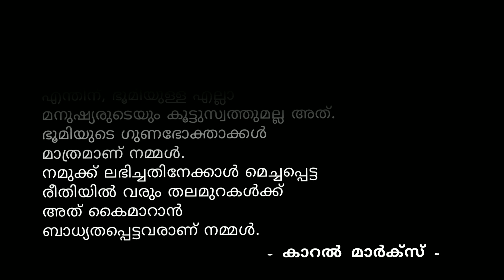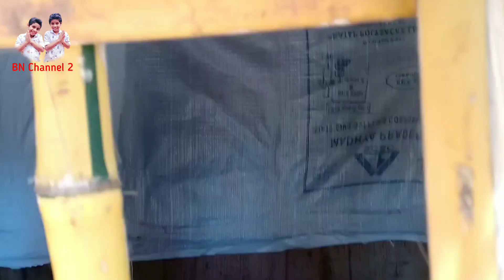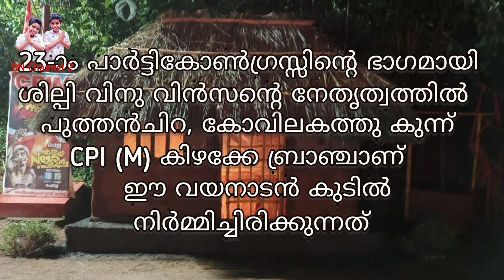പുത്തൻചിറയിലെ വയനാടൻ കുടിലിന്റെ വിശേഷങ്ങൾ | Highlights of Wayanad Tribal hut built at Puthenchira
പുത്തൻചിറയിലെ വയനാടൻ കുടിലിന്റെ വിശേഷങ്ങൾ
Highlights of Wayanad Tribal hut built at Puthenchira

bn channel 2
malayalam twin youtubers

ആദിമ മനുഷ്യരുടെ വാസ സ്ഥലം
മരപ്പൊത്തുകളും പാറക്കൂട്ടങ്ങളും
ഗുഹകളുമൊക്കെയായിരുന്നു.
പിന്നീട് അതിൽ നിന്നും മാറി
കൂര പണിയാൻ തുടങ്ങിയപ്പോൾ
ആദ്യം ഉപയോഗിച്ചത് ഇലകളും
മരക്കൊമ്പുളളമായിരുന്നു.
ചുമർ നിർമ്മാണം
ചുള്ളിക്കൊമ്പുകൾ കൊണ്ടും
കല്ലുകൾ കൊണ്ടും
അടുക്കി വെച്ചായിരുന്നു.
ആറായിരം ഏഴായിരം വർഷം
മുമ്പുള്ള മനുഷ്യർ
ഇഷ്ടിക രൂപത്തിലുള്ള
മണ്ണും ചളിയും അടുക്കി വെച്ചുള്ള
രീതിയിലേക്ക് മാറി.
ലോഹയുഗത്തിൽ
ഇരുമ്പ് കണ്ടെത്തിയ ശേഷമാണ്
മനുഷ്യൻ പ്രകൃതിയെ
മെരുക്കാൻ തുടങ്ങിയത്.
മരത്തെ മുറിക്കാനും
പാറകൾ തുരക്കാനും
കല്ല് പിളർത്താനും
കല്ല് വെട്ടിയെടുക്കാനും തുടങ്ങി.

മണ്ണും ചെളിയും മരക്കഷണങ്ങളും
അടുക്കി വെച്ച്
ആ മരക്കഷണങ്ങളുടെ പോത്
ചെളിയും ഇലച്ചാറുകളും ചേർത്ത്
തേച്ചു പിടിപ്പിച്ചുള്ള രീതിയാണ്
ഇവിടെ അവലംബിച്ചിരിക്കുന്നത്.
മണ്ണ് മുള പനയോല വൈക്കോൽ പുല്ല്
എന്നിവയാണ് നിർമ്മാണത്തിന്
ഉപയോഗിച്ചിരിക്കുന്നത്.

മൺഭിത്തി നിർമ്മാണത്തിന്
ചാക്കുകൾ ഉപയോഗിക്കേണ്ടി
വന്നതൊഴിച്ചാൽ,
ഇതൊരു പൂർണ്ണമായും
വയനാടൻ ആദിമ
ആദിവാസി കുടിലുകളുടെ
മാതൃകയാണ്.

23മത് പാർട്ടി കോൺഗ്രസ്സിന്റെ ഭാഗമായി
ശില്പി വിനു വിൻസന്റെ നേതൃത്വത്തിൽ
പുത്തൻചിറ, കോവിലകത്ത് കുന്ന്
CPI (M) കിഴക്കേ ബ്രാഞ്ചാണ്
ഈ വയനാടൻ കുടിൽ
നിർമ്മിച്ചിരിക്കുന്നത്.

Wayanad tribal hut
wayanadan tribal hut
wayanadan kudil
vayanadan kudil
wayanadan tribal house
puthenchira village

അൻവർ കുരിക്കൾ anwar kurikkal
കോവിലകത്ത് കുന്ന് ഈസ്റ്റ് ബ്രാഞ്ച് സെക്രട്ടറി kovilakathu kunnu east branch

ഈ ഭൂമി ഒറ്റപ്പെട്ട വ്യക്തിയുടെയോ ഒരു സമൂഹത്തിന്റെയോ ഒരു രാഷ്ട്രത്തിന്റെയോ സ്വത്തല്ല. എന്തിന്, ഭൂമിയിലുള്ള എല്ലാ മനുഷ്യരുടെയും കൂട്ട്സ്വത്തുമല്ല . ഭൂമിയുടെ ഗുണഭോക്താക്കൾ മാത്രമാണ് നമ്മൾ. നമുക്ക് ലഭിച്ചതിനേക്കാൾ മെച്ചപ്പെട്ട രീതിയിൽ വരും തലമുറകൾക്ക് അത് കൈമാറാൻ ബാധ്യതപെട്ടവരാണ് നമ്മൾ. -

 കാൾ മാർക്സ് Karl Marx കാറൽ മാർക്സ്